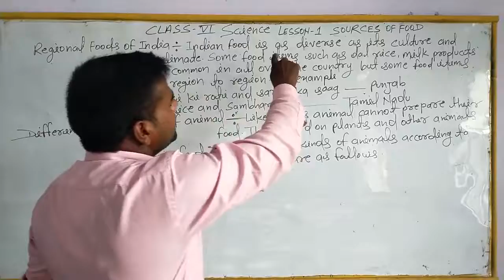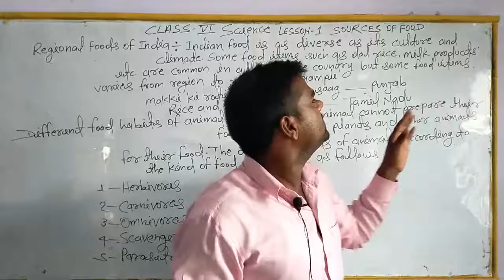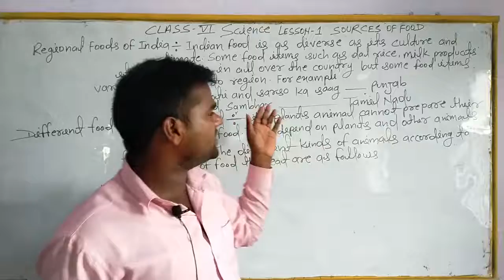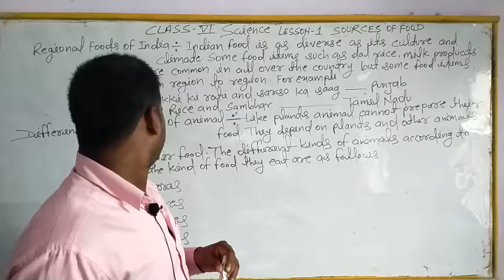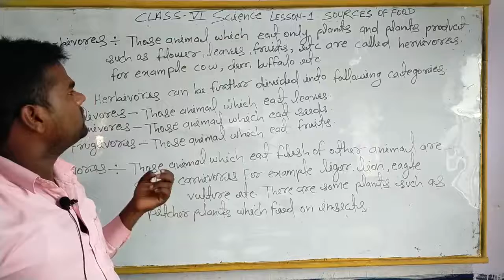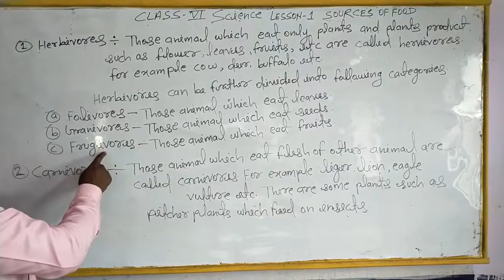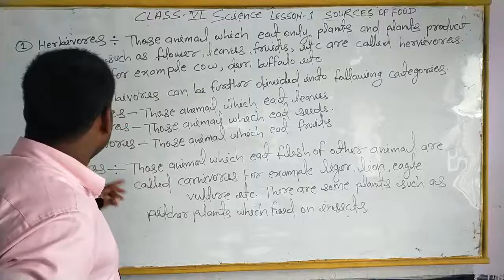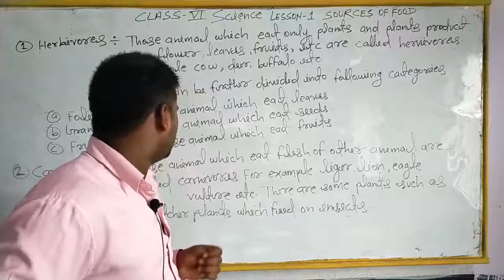Sources of Food|भोजन के स्रोत|Class-VI|Chapter-1